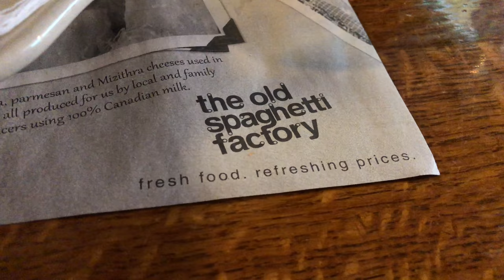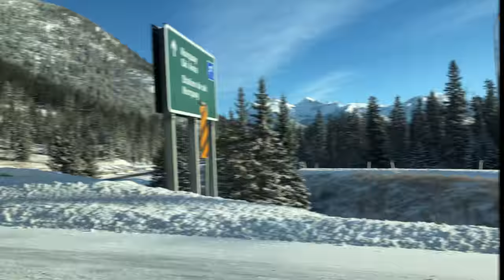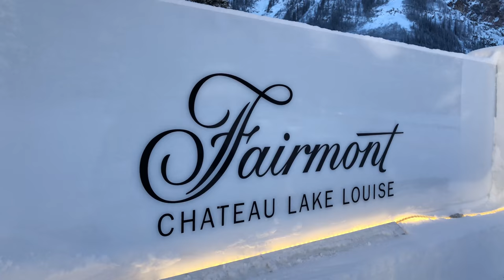VLOG Day 3 & 4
This video is about VLOG Day 3 & 4

Overwerk

Daylight GO Pro edit

Michael Calfan

Treasured soul

Galantis

Runaway (JayKode remix)